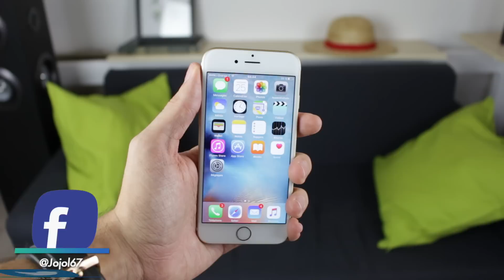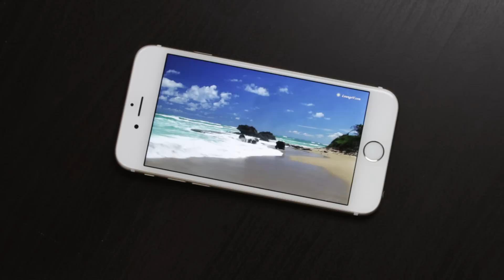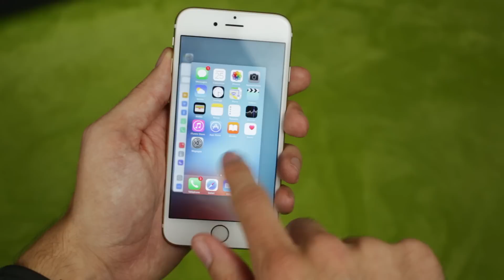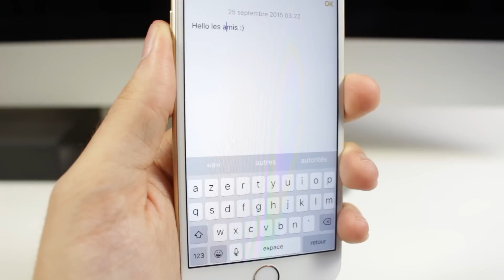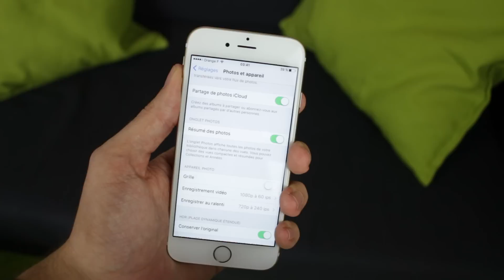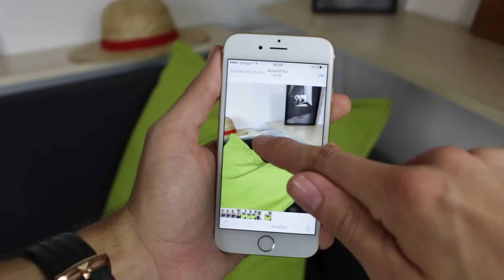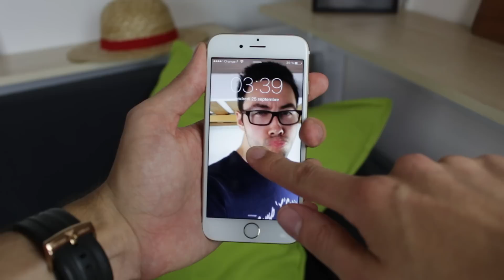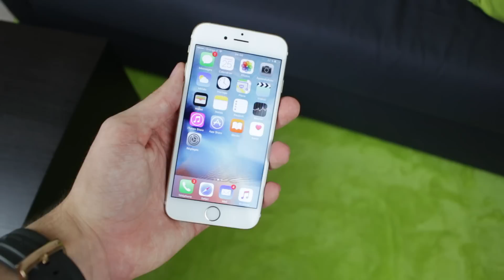TEST iPhone 6S et 6S Plus : le Meilleur Smartphone 2015 ?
Voici mon test complet en français du nouveau smartphone d'Apple, l'iPhone 6S. On va parler ici du design, de l'écran, de 3D touch, de son appareil photo, de Live Photo, de Retina Flash, de ses performances, etc!

● INFORMATION ●

► Acheter l'iPhone 6S

► Echantillons photos et vidéos (je vais en rajouter par la suite)

● ME SUIVRE ●